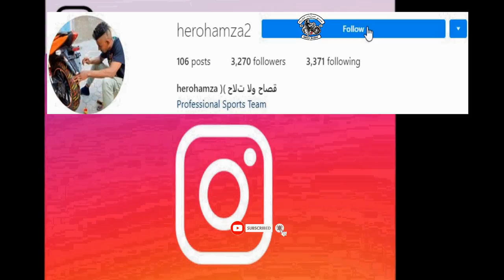كلاش الرابور زعيم يلا سفيان الكلمني🔥🔥 za3im vs soufian kilimin